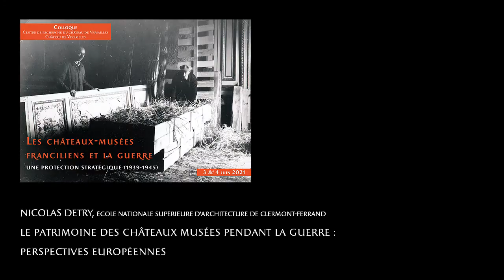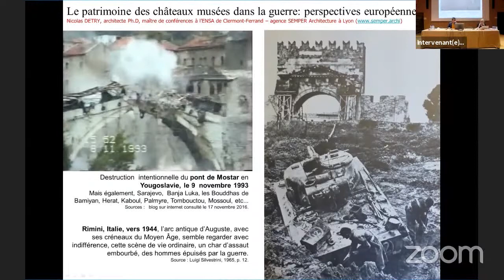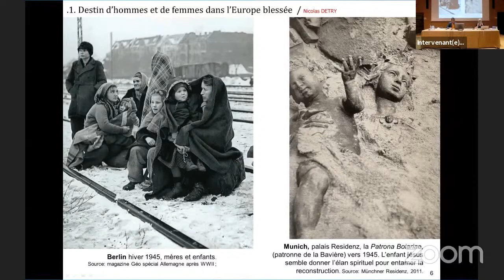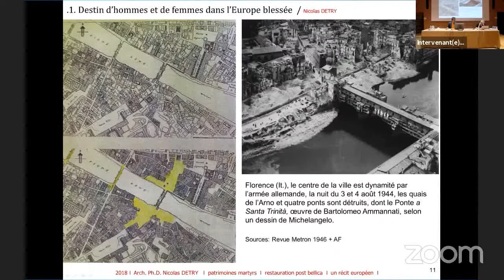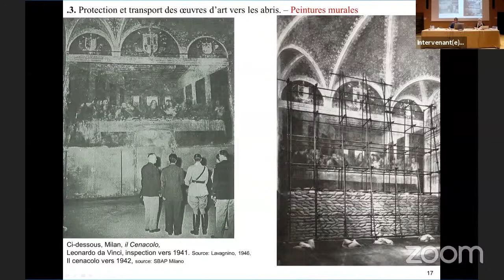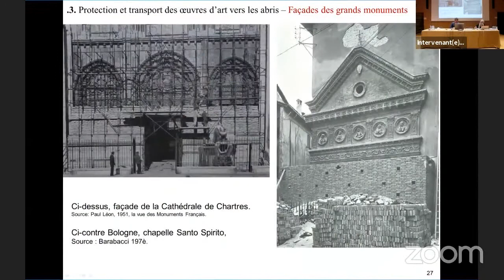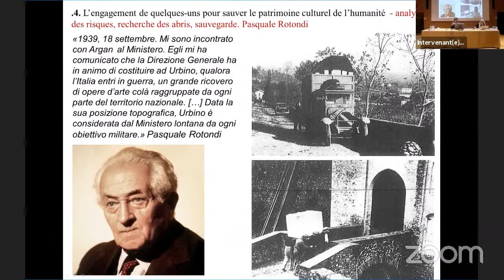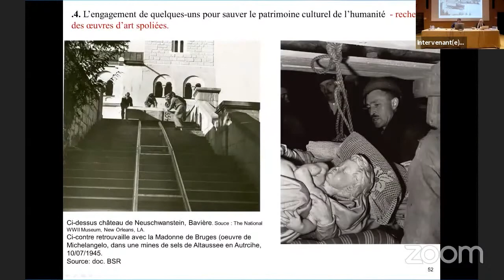Nicolas Detry - Le patrimoine des châteaux musées pendant la guerre : perspectives européennes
Colloque : « Les châteaux-musées franciliens et la guerre : une protection stratégique (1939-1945) », 3 et 4 juin 2021.

Nicolas Detry, architecte Ph.D et maître de conférences à l’École nationale supérieure d'architecture de Clermont-Ferrand - Le patrimoine des châteaux musées pendant la guerre : perspectives européennes

Colloque organisé par le Centre de recherche du château de Versailles et le château de Versailles.

Direction scientifique : Claire Bonnotte Khelil, collaboratrice scientifique, musée national des châteaux de Versailles et de Trianon.